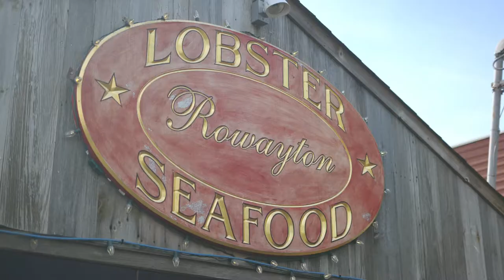Welcome To Rowayton